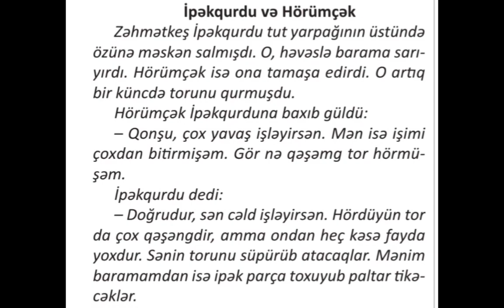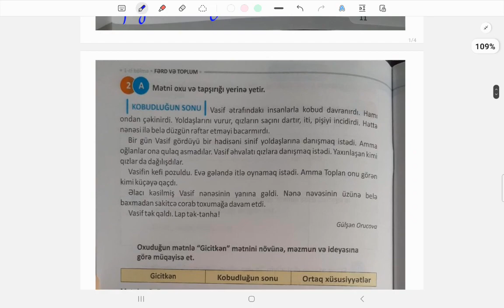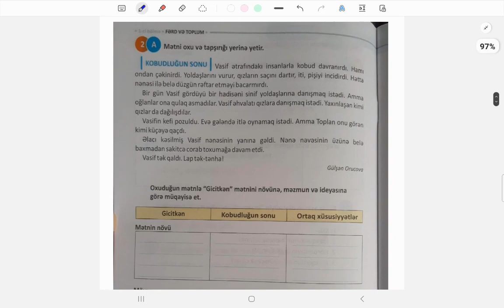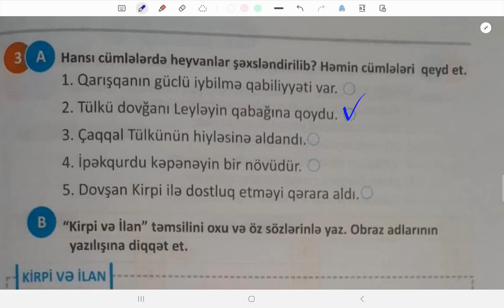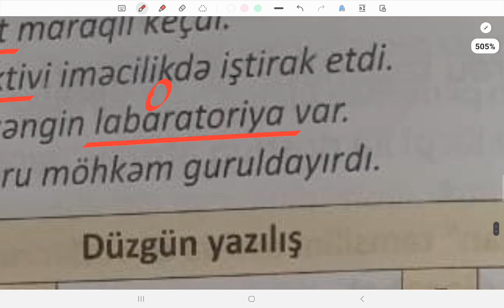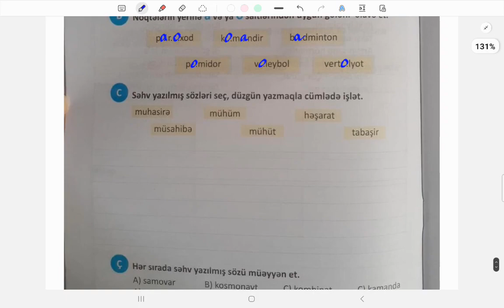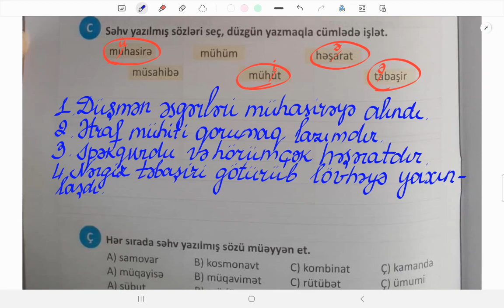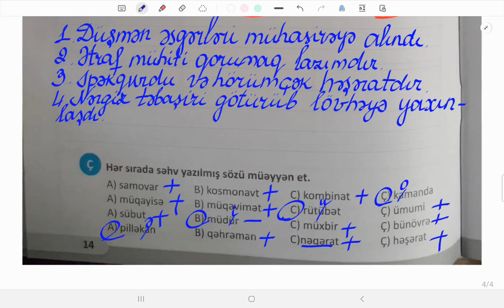İŞ DƏFTƏRİ. Azərbaycan dili. 4-cü sinif. 1-ci hissə. Səh: 11, 12, 13, 14